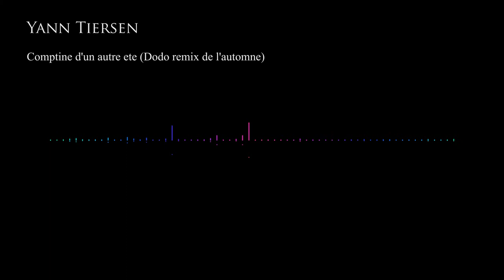Yann Tiersen - Comptine d'un autre ete (Dodo remix de l'automne)